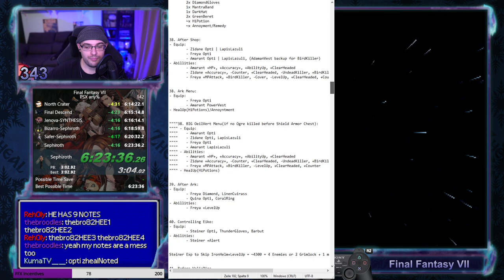FF7 any% Speedrun(Slots) in 6:23:36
Game: Final Fantasy VII
Category: any% "Slots"
Version: NTSC-U
Date: Oct. 30th 2022

This is the fastest speedrun category for the original PlayStation. It's any%, means it supports any means, strats, glitches, skips and techniques in the game to complete it as fast as possible. This speedrun mainly uses Cait Sith's 2nd Limit Break "Slots" which has the ability to win every boss fight immediately. It skips big chunks of the start of CD1 in Midgar, Kalm, Cosmo Canyon and the end of CD2. Until Cait Sith is recruited the route is very similar to the "No Slots" speedrun but then it changes to focus entirely on the usage of "Slots".

This will be, probably for a long time, my last run for this category. I said it multiple times but I do not very enjoy this run. The focus on slots entirely feels boring, all the fights are the same, there is not much preparation needed for anything and it just feels like a lot of cutscenes with some instantly-won-fights in between. I couldn't get myself to practice anything for this category aside the Slots timing so especially menus look pretty sloppy. The more I am happy and also a bit susprised that I was able to beat the past World Record by over 2 minutes. I estimate this run to still be able to save a few more minutes ideally but I am not ready to grind it out at this point. Maybe sometime in the future.

The run overall was pretty decent. I haven't failed any Slots or done any other big mistakes. RNG was overall decent and no huge problems occured either. Timesave in the future would mainly come from playing smoother, faster menus and I also see some potential route improvements. There is still the hybrid-route idea around where you'd use Tifa in combination with Slots for the endgame. This would need quiet a bit more prep in CD2, picking up Curse Ring, some longer menus, etc but would save some considerable time in some fights like Hojo and the last boss rush. Properly routed and executed this could be faster. Anyway, good run with the classic route here but I am happy to be able to do something else now